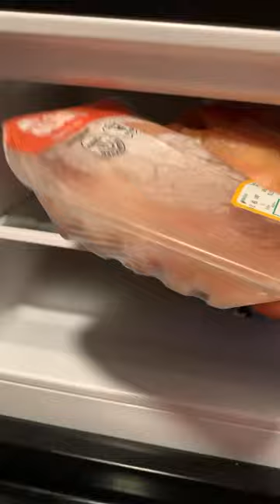Steve Brown is live!